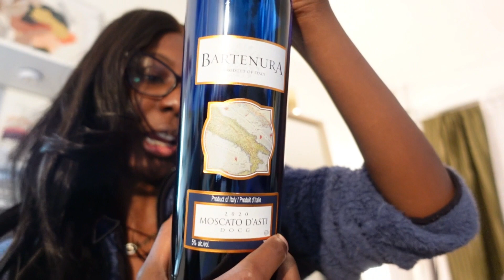Happy New Years everyone!!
Camera that is being used (ZV-1F Content Creator Package)